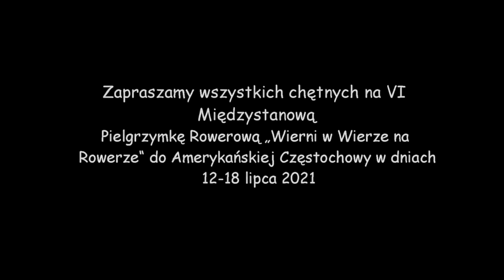V Pielgrzymka Rowerowa do Amerykańskiej Częstochowy 2020r Nagrania Montaż Andrzej Zun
Relacja z V międzystanowej pielgrzymki rowerowej „Wierni w Wierze na Rowerze“ do Amerykańskiej Częstochowy.
Sprostowanie: w 1min 24 sec jest podane , iż przyjęli pielgrzymów ojcowie salwatorianie ,
winno być księża salwatorianie.